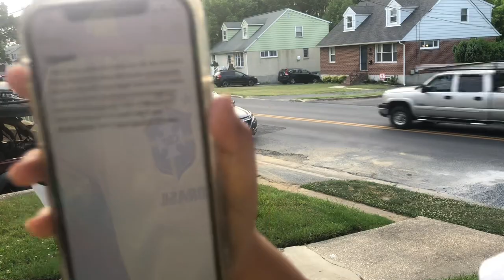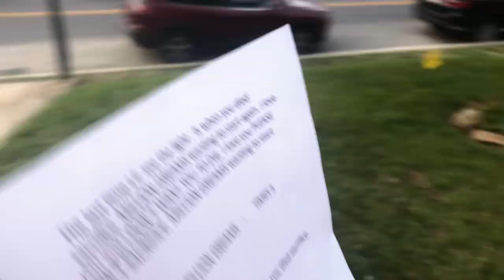Violet Starr music video by Noah and Violet Wandishin